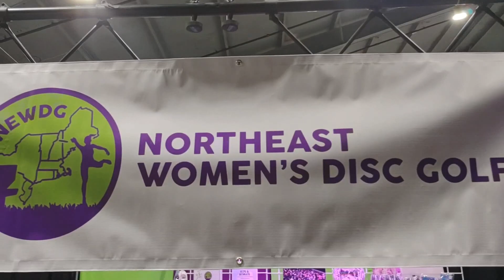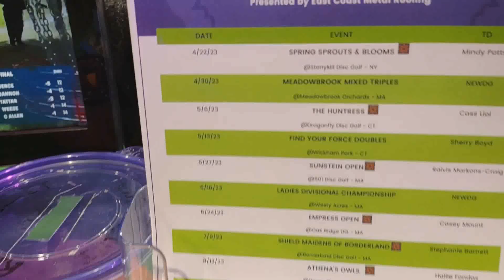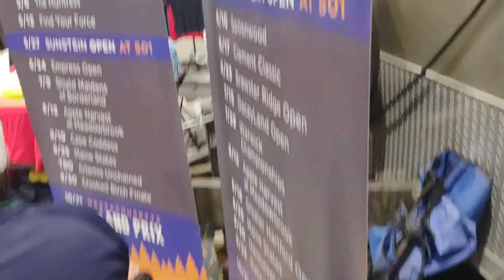Vorian Attraides Spiced. Georgia interviews Northeast Women's Disc Golf Rep.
Vorian and Georgia out and about for couples con date. Georgia does her first interview and we get a rundown for women disc golfers tourneys this year/